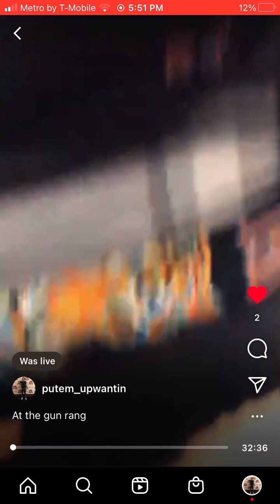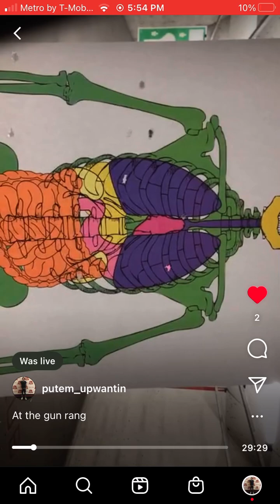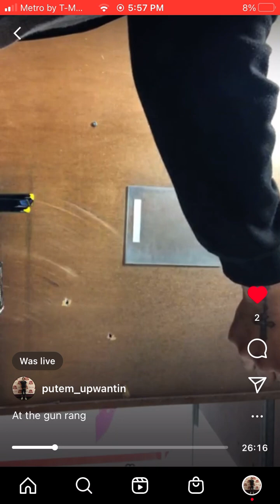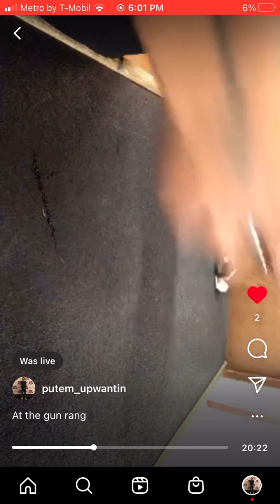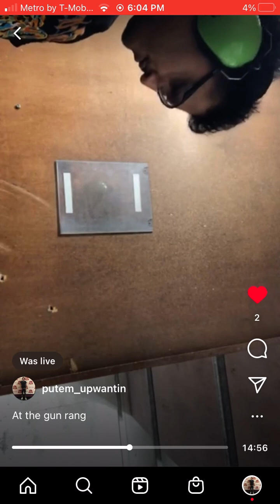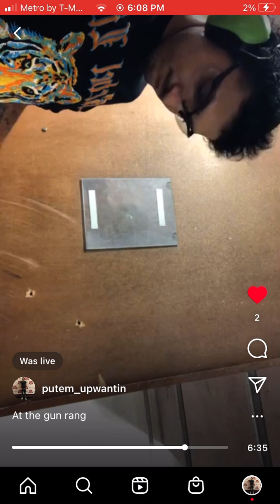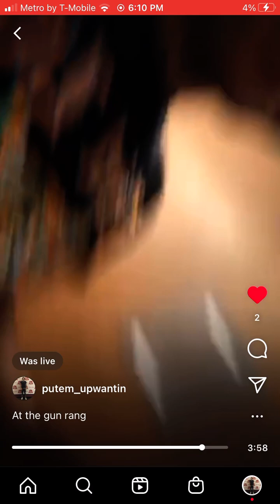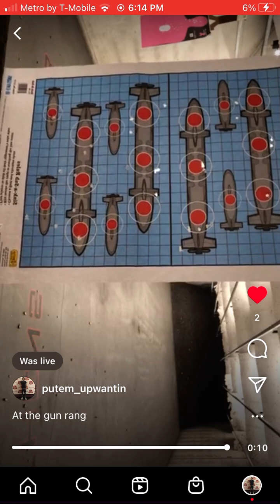A day with putem up I was bored so I wanted to blow some steam its cool to be a Legal gunowner in ga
Open cerry
Handguns
Safety-
Gun range
Recreational target shooting
Athens ga
Atlanta ga
Open cerry life
Open cerry Activist￼